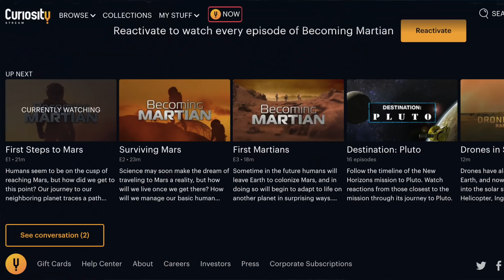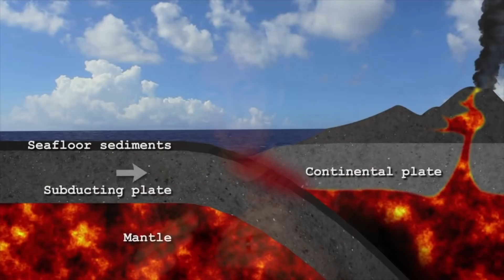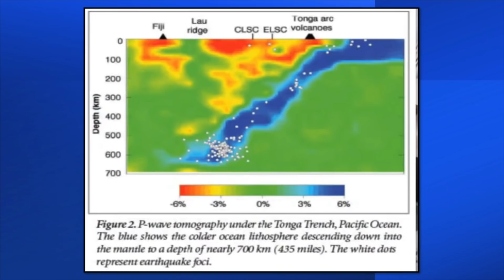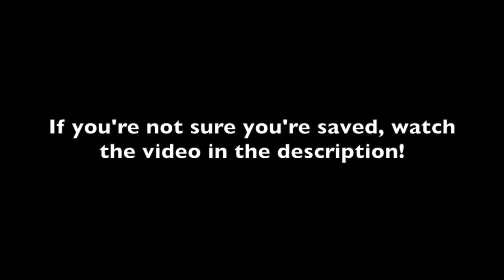Looking at "Evidence" For a Global Flood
Matt Powell has evidence for a global flood.  Three pieces apparently.  So we are going to hear him out and see what he has to say!  Will his evidence hold up though?